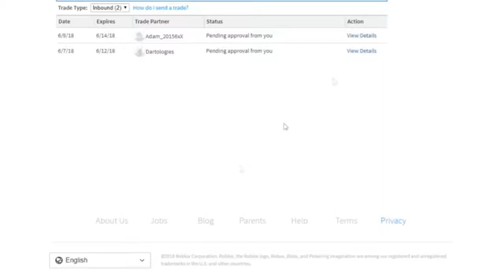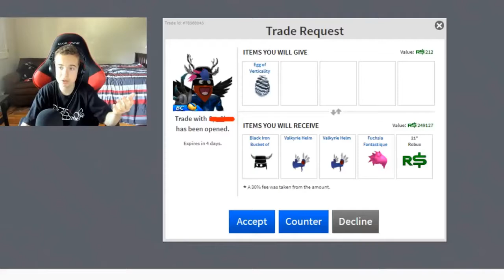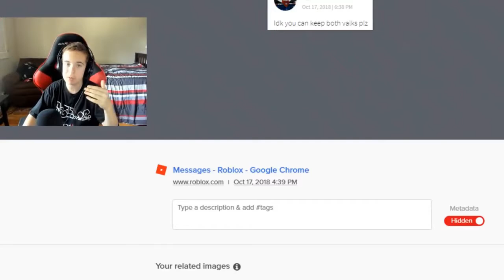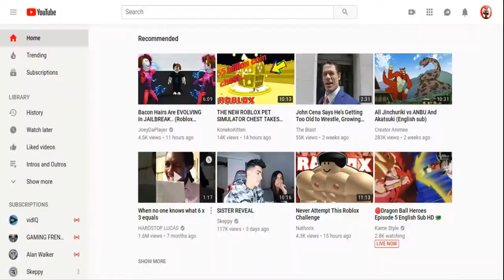The issue with trading on Roblox..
i make good content. right?
WARNING:be careful when you trade with someone
subsrice to nathorix because he inspire me to do this.